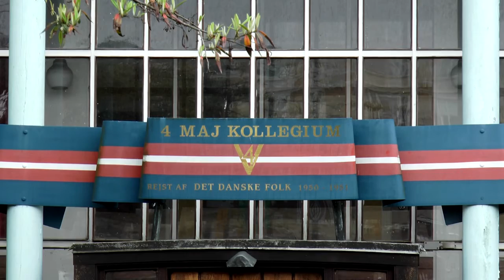Flugten til Sverige 1943 - Bent Melchior beretter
Ved 4. maj Kollegiets Venners symposium d. 4.5.2015 var temaet 'At være dansk jøde under den tyske besættelse'. Tidligere overrabbiner Bent Melchior var den ene af talerne, og han giver her sin gribende beretning om familiens flugt til Sverige i oktober 1943.